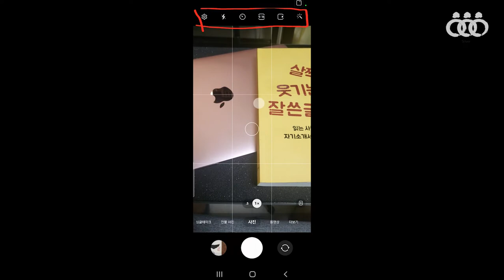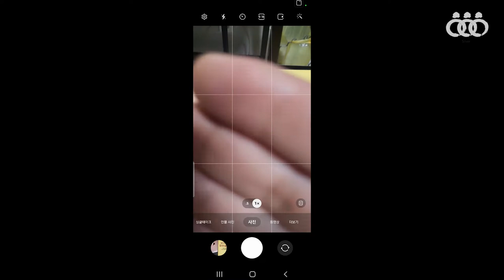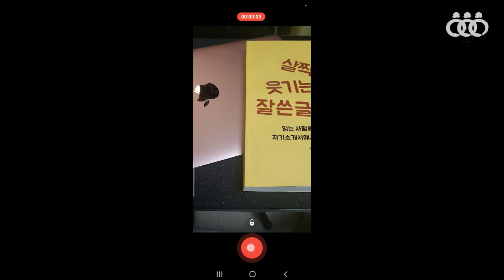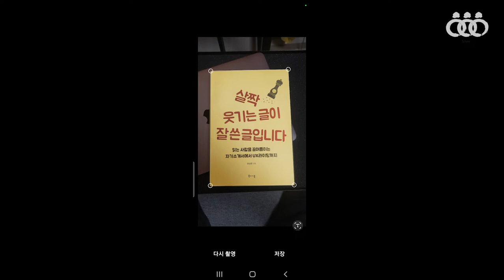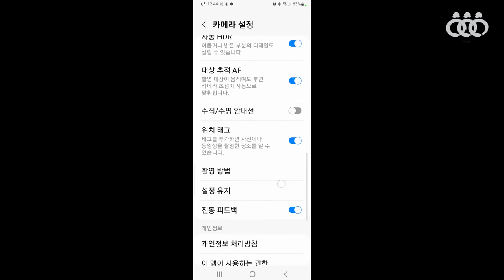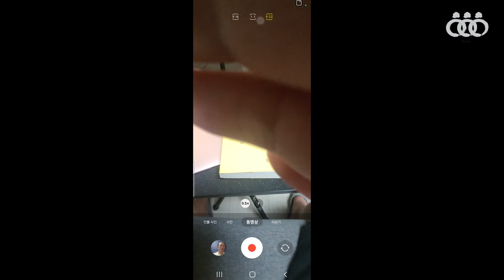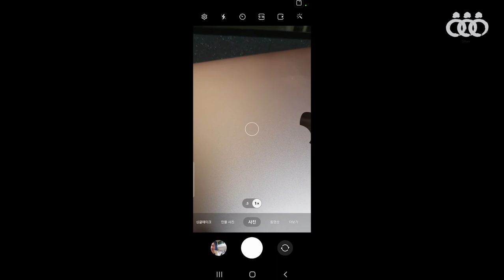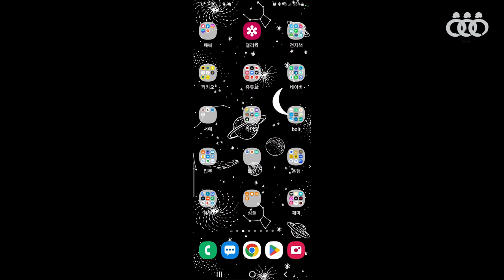초보탈출 영상편집 v-log 2회차 1교시 - 인천서구문화대학 메타버스 강의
2회차 강의 영상입니다.
이 영상은 스마트폰 (안드로이드 갤럭시 스마트폰 기준) 카메라 사용법 안내입니다.

2021년 출간된 전자책 3종입니다.